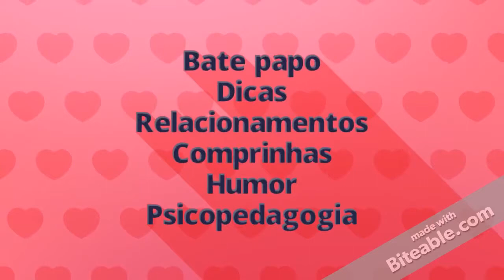Tour pelo guarda-roupa e 5 dicas do que não podemos fazer ao se vestir.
Arrumação no guarda roupa e 5 dicas especiais do que fazer ao sair de casa. Simples. Não sou especialista, mas gosto de estar antenada.
Assista até o final e confira.
Assista o tour pela cozinha, ta bem legal.